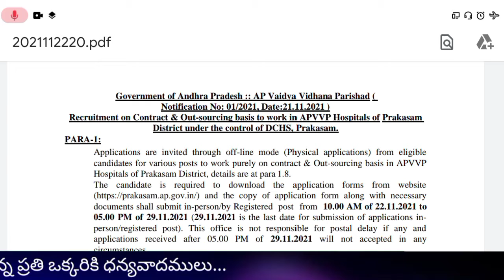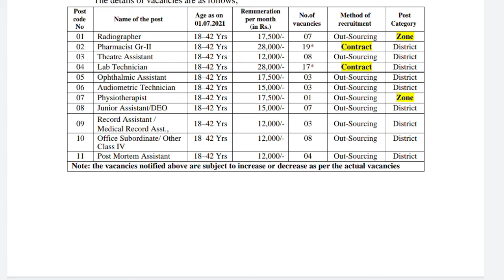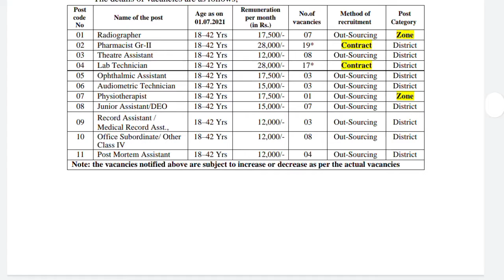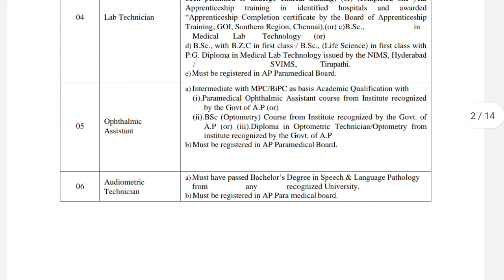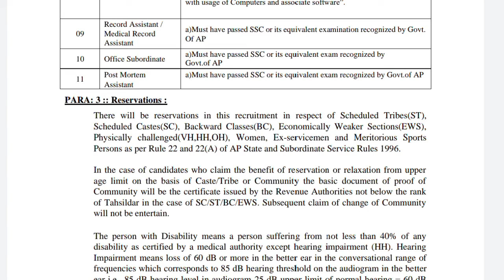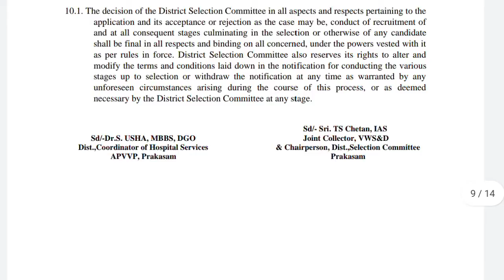10th, ఇంటర్ అర్హతతో ఉద్యోగాలు భర్తీ | పరీక్ష లేదు | వెంటనే అప్లై చేయండి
10th, ఇంటర్ అర్హతతో ఉద్యోగాలు భర్తీ | పరీక్ష లేదు | వెంటనే అప్లై చేయండి